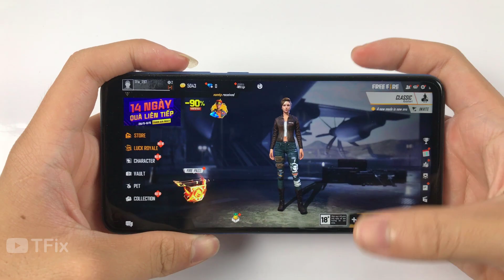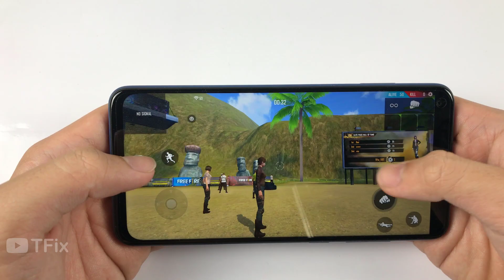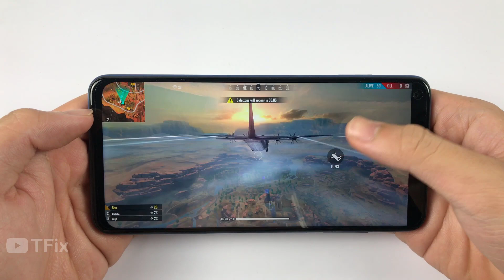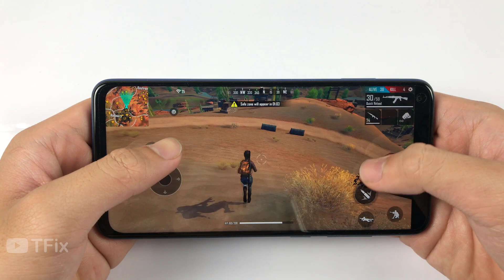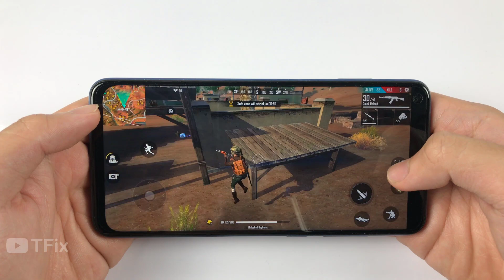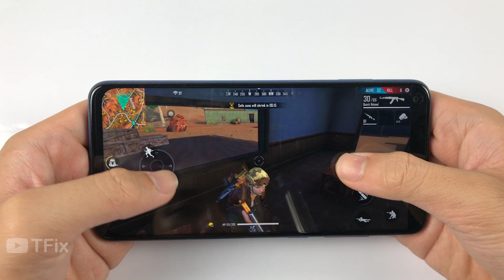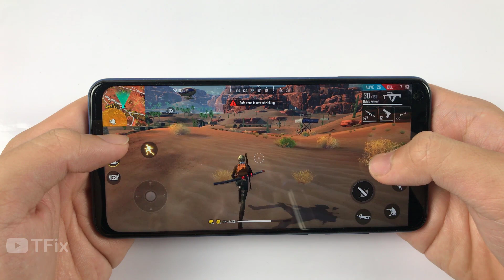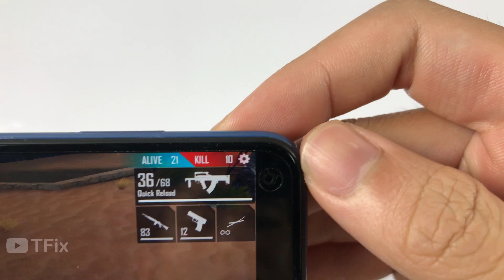Xiaomi Redmi Note 9 Test Game Free Fire RAM 4GB | Helio G85, Battery Test on Redmi Note 9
Hareset Phone:
Charging Test:
**Spectification Xiaomi Redmi Note 9**
Display:  IPS LCD, 6.53", Full HD+
OS:  Android 10
Main camera: 48 MP & 8 MP, 2 MP, 2 MP
Selfie camera: 13 MP
CPU: MediaTek Helio G85
GPU: Mali-G52 MC2
RAM: 4 GB
Storage: 128 GB
Battery: 5020 mAh, with fast charging